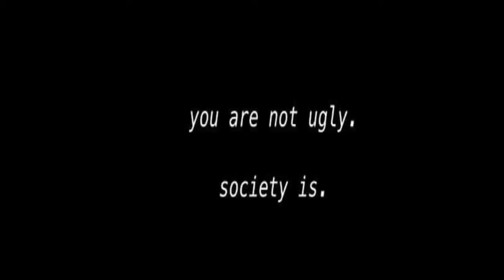Bored in the house and I’m in the house bored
Sorry to everybody for my absence; I explained why in the video.💓